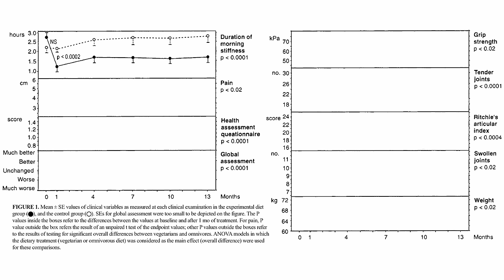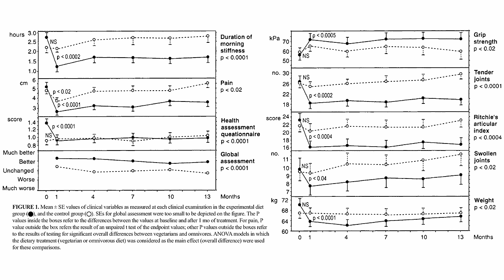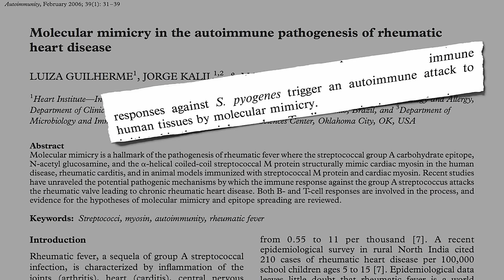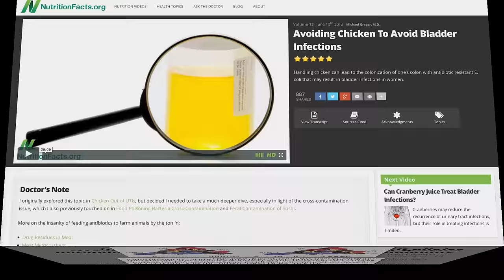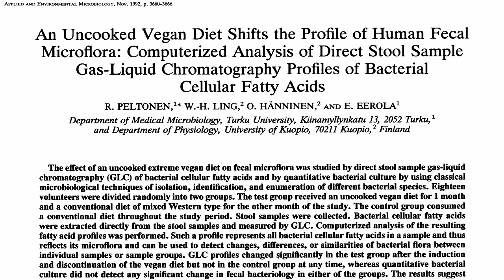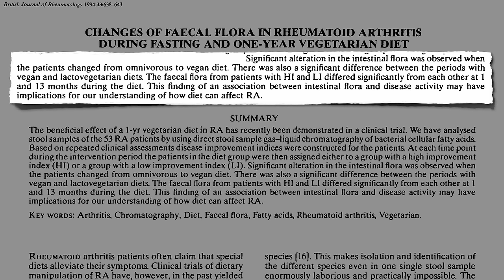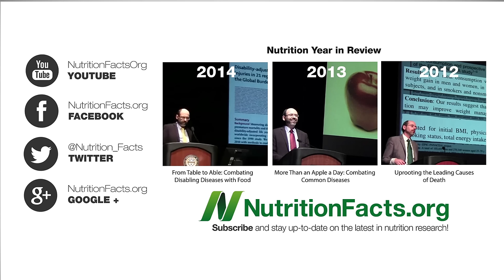Why Do Plant-Based Diets Help Rheumatoid Arthritis?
Rheumatoid arthritis may be triggered by autoimmune friendly fire against a urinary tract infection bacteria called Proteus mirabilis, which could help explain why sufferers randomized to a plant-based diet experience such remarkable benefit.

I have to admit I had never even heard of Proteus mirabilis. That’s why I love doing work—I learn as much as you do!

I explored another unconventional theory as to why plant-based diets are so successful in treating inflammatory arthritis in Potassium and Autoimmune Disease

There’s another foodborne bacteria implicated in human disease, the EXPEC in chicken leading to urinary tract infections—another game-changer: Avoiding Chicken To Avoid Bladder Infections

This reminds me of the Neu5Gc story (The Inflammatory Meat Molecule Neu5Gc that mystery pig brain disease (Eating Outside Our Kingdom and the crazy tick bite meat allergies thing (Alpha Gal and the Lone Star Tick

Have a question for Dr. Greger about this video? and he'll try to answer it!

Image Credit: Pacific Northwest National Laboratory via Flickr.